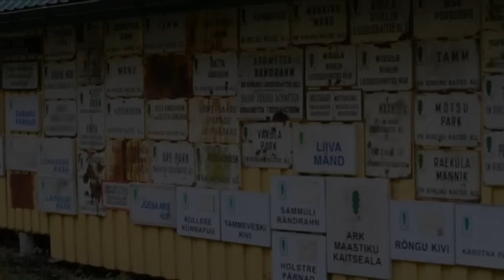ILUS MAA 2011 Audru Linetantsu Festival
Eesti maaelu arengukava 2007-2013 Leader meetme raames toetatakse Parnu Lahe Partnerluskogu piirkonna uhise turismistoote - Romantilise Rannatee valjaarendamisel kokku 111 244 euroga.

In the framework of Estonian Rural Development Plan 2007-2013 Leader measure, the LAG Parnu Bay Partnership was supported with 111,244 EUR in total on developing the area's common tourism product - Romantic Coastline.